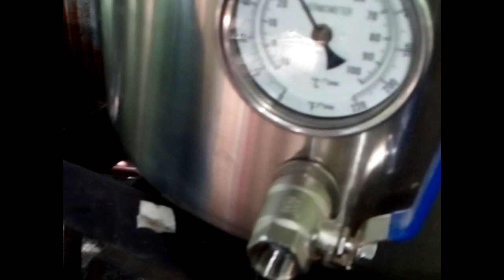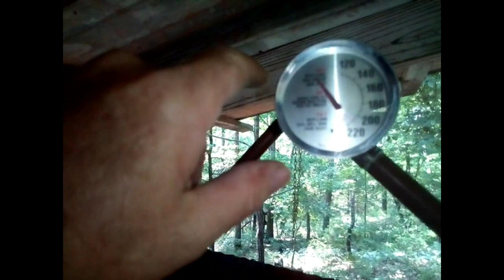How to make a 25 gal. still part 2-the column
In part 2, I show you how I designed my copper column and riser so that it can be easily modified in the future and I give a bit more detail about assembling the drain valve and the thermometer.

Some of the copper parts aren't easily found at brick and mortar big box hardware stores so here are some links for the hard-to-find ones to purchase them online.

2" copper female adapter
2" to 1" copper reducer
1" copper union
3/4" copper union

for a super simple mash recipe for beginners.

Help support The Off-Grid Maker by purchasing a book from our book shop. We have many titles about off-grid living topics.